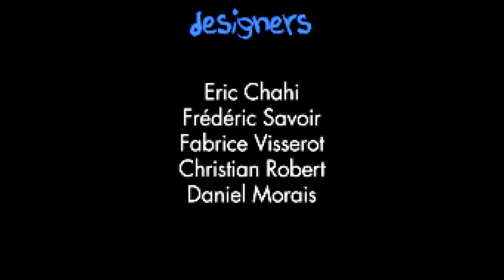Heart of Darkness Прохождение - Серия №9: "Нет! Больше я не боюсь темноты! ФИНАЛ" [HARD]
Heart of Darkness Прохождение / Heart of Darkness Walkthrough.

Heart of Darkness -  игра, разработанная Amazing Studio и изданная Interplay в 1998 под Windows и PlayStation. Главный герой игры мальчик Энди (Andy), который очень боится темноты.

Всем удачи! :)